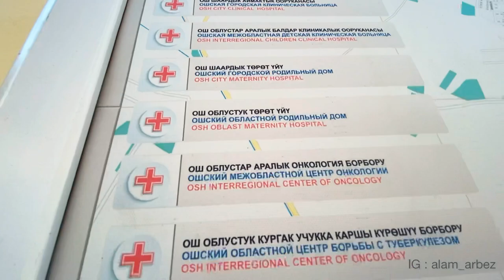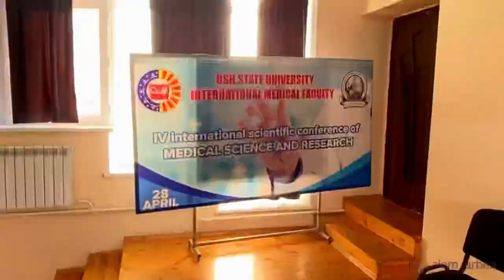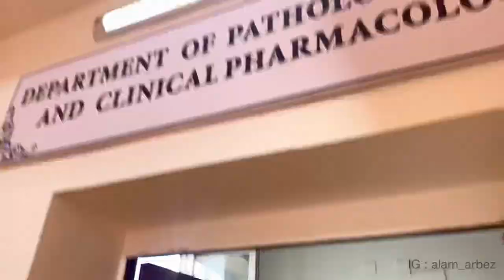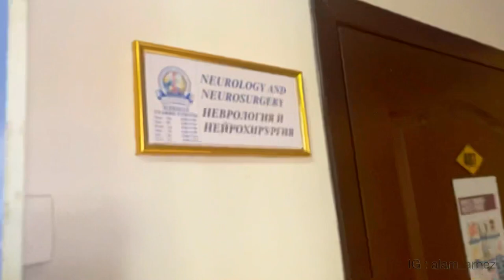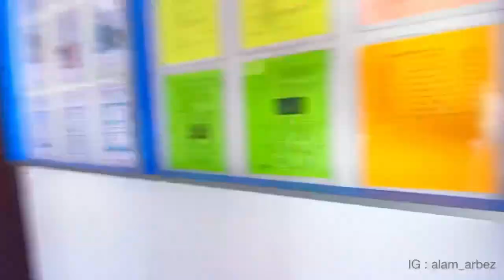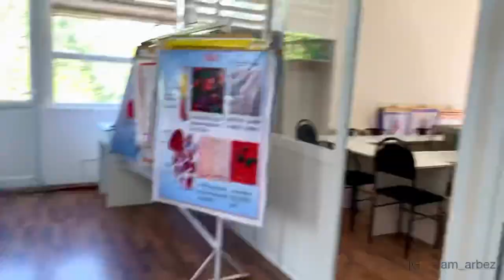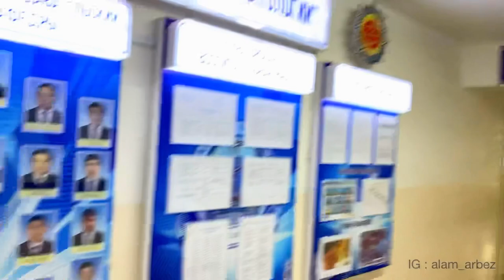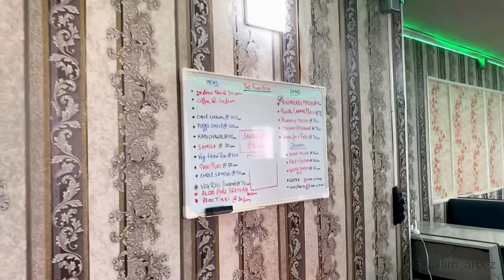OSH STATE MEDICAL UNIVERSITY -IMF | OSH,KYRGYZSTAN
00:00 intro
00:38 entrance
01:16 IMF building
01:39 campus and hospital map
02:42 lecture hall
02:56 first floor
03:40 second floor
04:28 third floor
04:57 fourth floor
05:18 class timings
05:24 class room
05:55 dimedus first floor
06:47 second floor
07:20 VR classroom
07:34 𝘼𝘿𝙈𝙄𝙎𝙎𝙄𝙊𝙉 𝙄𝙉𝙁𝙊
07:54 anatomy and morphology department
08:34 second floor
08:48 anatomy museum (cadaver)
09:33 medical clinic
10:07 surgery department
10:30 library
10:48 russian faculty
11:00 riverside view
11:22 Indian canteen

- 5 Years MBBS ( MD ) course
- English medium
- European curriculum
- NMC / MCI Approved
- WHO Approved
- Low tuition fee
- Green listed University
- Internationally qualified professors
- Boys / Girls separate hostels
- halal food veg and non veg

Myself Arbez Alam
I'm a medical student studying in Osh State University- international medical faculty

_________________the end___________________

ignore

osh state university-international medical faculty
osh state medical university
osh international medical University
international school of medicine
jalalabad state medical university
Kyrgyzstan state medical university
osh state medical university kyrgyzstan
asian medical institute kyrgyzstan
kyrgyzstan mbbs for indian students
osh medical university kyrgyzstan
arbaz Alam osh
arbaz Alam vlogs
Arbez Alam